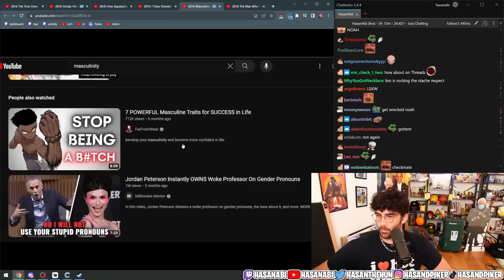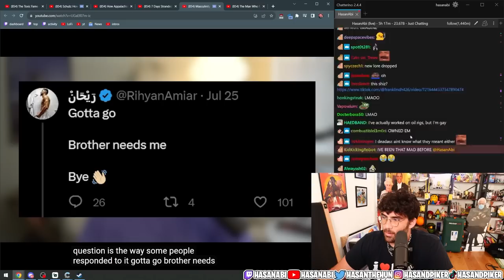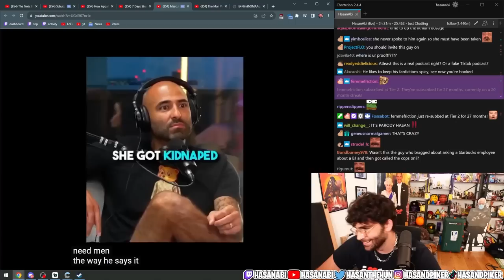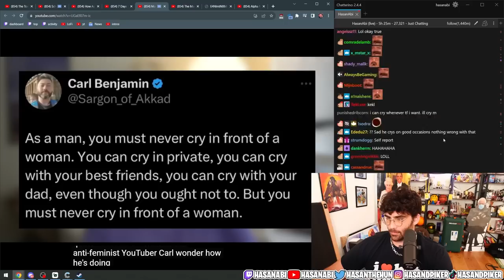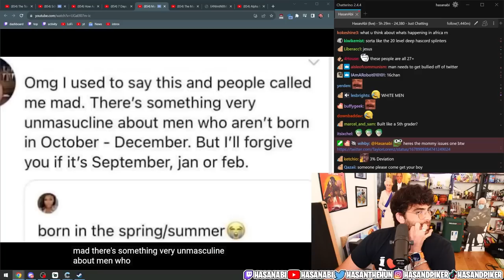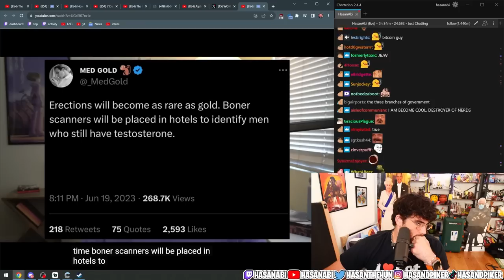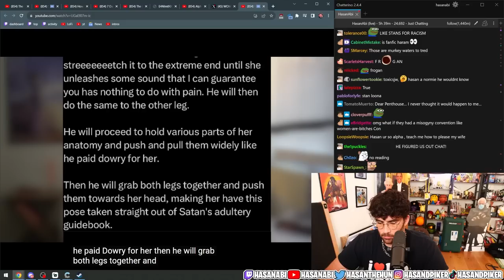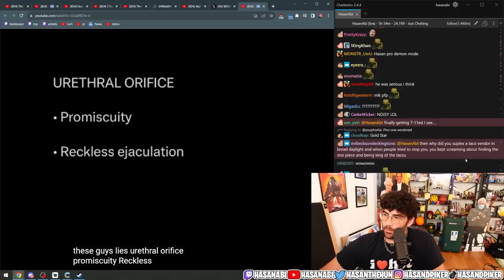These TikTok Incels Are INSANE | Hasanabi Reacts to Noah Samsen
Hasan reacts to another banger by Noah where he covers some of the hot takes on the internet around masculinity and the wild TikToks that support them!